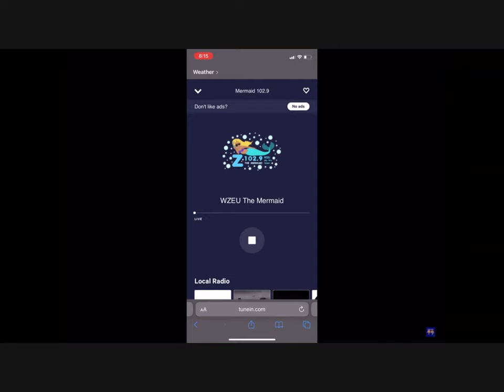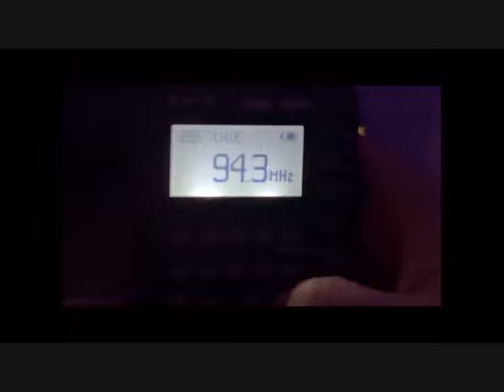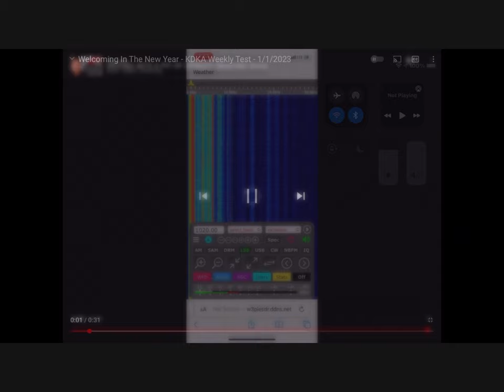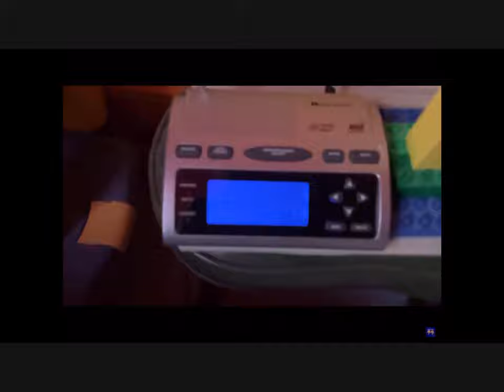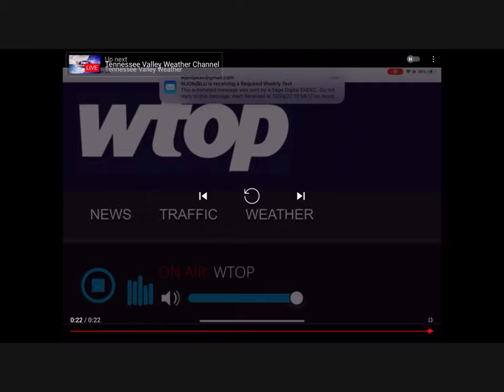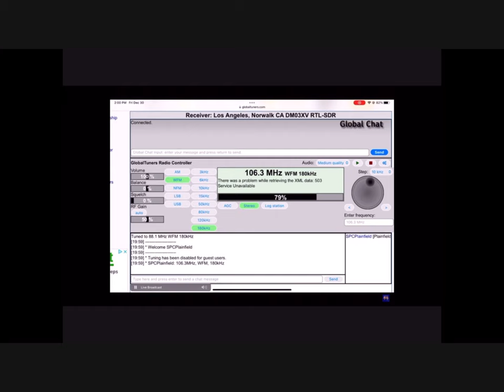Bunch of weekly tests